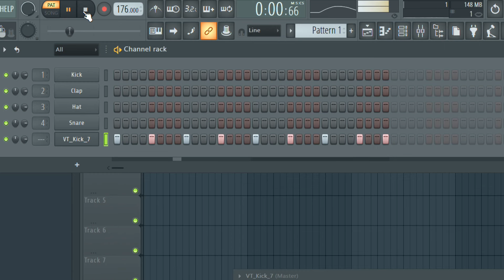How to make a Oldschool Hardcore/Gabber Kick in FL Studio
This is a step by step tutorial on how to make a Oldschool Hardcore/Gabber Kick in FL Studio